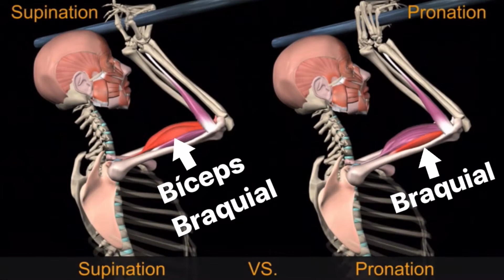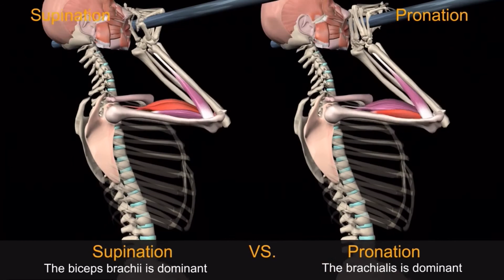Barra fixa supinada ou pronada? TAF - Lelisson Trainer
Entenda por que a pegada supinada é mais fácil para fazer a barra fixa!!
Compartilhe para aquele(a) amigo(a) que precisa dessa informação!!